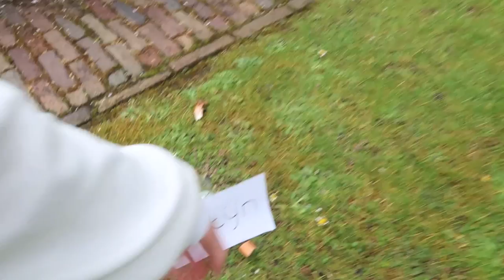10.000 CALORIEËN ETEN IN 1 UUR - THE ANTI-QUARANTAINE LIST | Gierige Gasten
Alle dingen die we tijdens quarantaine hebben willen doen, hebben we inmiddels al wel gedaan… Daarom dagen wij elkaar nu uit met een lijst van dingen die we absoluut niet willen doen tijdens quarantaine! Zoals 10.000 calorieën eten in 1 uur...

Kapsalons, ijs, wafels, pizza's, een Turkse schotel en een Indische rijsttafel; één van de jongens moet dit naar binnen zien te werken in 1 uur. Iris Enthoven maakt bekend wie deze heerlijke opdracht mag uitvoeren!